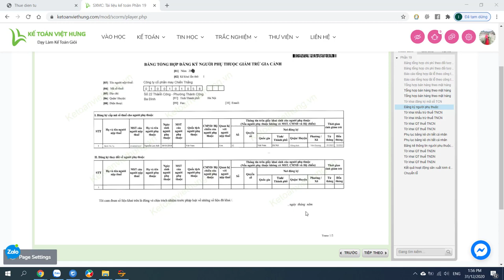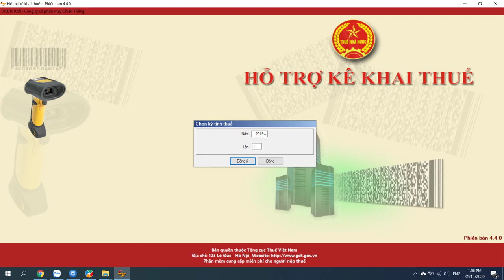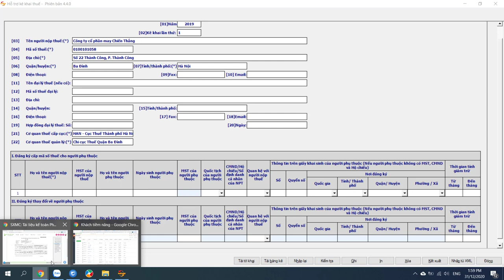Hướng dẫn cách đăng ký mã số thuế người phụ thuộc giảm trừ gia cảnh 2021 |Kế Toán Việt Hưng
Hướng dẫn cách đăng ký mã số thuế người phụ thuộc giảm trừ gia cảnh dựa trên mẫu thực tế, chi tiết về thời hạn, các bước đăng ký online, nộp trực tiếp trên website của tổng cục thuế.

- Hoàn tiền: 100% nếu không hài lòng.
- Thời gian học: Vô cùng linh hoạt từ 8h30 - 23h00.
- Số buổi học: Không giới hạn.
- Giáo trình động: Cập nhật liên tục trên website.
- Chứng từ sống: Thật 100%.
- Giáo viên: 100% kinh nghiệm trên 3 năm.
- Hỗ trợ miễn phí: trọn đời.

1. Các khóa học KẾ TOÁN DOANH NGHIỆP

2. Các khóa học KẾ TOÁN HÀNH CHÍNH SỰ NGHIỆP

3. Các khóa học LÝ THUYẾT KẾ TOÁN

4. Các khóa học KẾ TOÁN THUẾ

5. Các khóa học KẾ TOÁN TỔNG HỢP

6. Các khóa học KẾ TOÁN QUẢN TRỊ